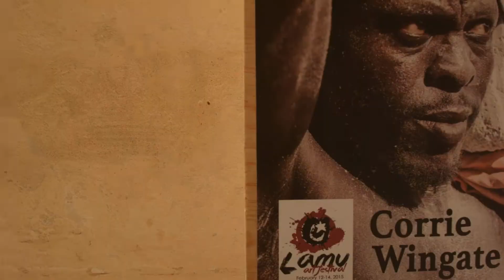Lamu’s First Art Festival (2016)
Lamu town was recently a hive of activity as the island hosted its first arts festival. The event, held over four days from February 12 to February 14, was a success going by the participation and support it received from residents and visitors.Highlights of the festival included the Lamu Hat Contest, the painters exhibition, many musicians playing and the dhow sailing race. The Lamu government partnered with international artists to exhibit their work in the inaugural Lamu Art Festival. Some 120 artists from Germany, Russia and the Netherlands participated in the event.